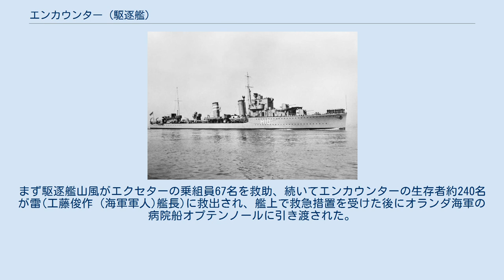エンカウンター (駆逐艦)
エンカウンター (HMS Encounter, H10) は、1934年進水のイギリス海軍の駆逐艦。
E級の一艦である。
 ホーソン・レスリー社で建造、1933年3月15日に起工、1934年3月29日に進水し同年11月2日に就役した。
他の同型艦と共にエンカウンターは第5駆逐群を編成し、本国艦隊に所属した。
1939年9月の第二次世界大戦開戦の直前、E級駆逐艦は新造のK級駆逐艦に置き換えられた。
 1940年のドイツ軍によるノルウェー侵攻（ヴェーザー演習作戦）時は、本国艦隊艦艇の護衛に当てられた。
それが終わると、エンカウンターもジブラルタルへ移された。
それから1年以上、たまにイギリス本土とジブラルタル間の船団護衛に従事したほかは地中海で活動した。
エンカウンターは1940年11月27日のスパルティヴェント岬沖海戦や、1941年2月のジェノヴァ攻撃に参加した。
 極東で戦争の危機が高まってくると、エンカウンターも巡洋戦艦レパルスなどと共に1941年10月に当時イギリスの植民地支配下にあったシンガポールへと向かい、12月初めに到着した。
 戦艦プリンス・オブ・ウェールズと巡洋戦艦レパルスが1941年12月10日のマレー沖海戦で日本軍の攻撃によって撃沈された後も、最初はインド洋での船団護衛に従事しそれからアメリカ－イギリス－オランダ－オーストラリア連合部隊（ABDACOM）に加わった。
 エンカウンターは1942年（昭和17年）2月下旬にスラバヤ沖海戦に参加したが、3月1日、スンダ海峡で重巡洋艦エクセター、アメリカの駆逐艦ポープと共に日本艦隊の攻撃を受け撃沈された。
まず駆逐艦山風がエクセターの乗組員67名を救助、続いてエンカウンターの生存者約240名が雷(工藤俊作 (海軍軍人)艦長)に救出され、艦上で救急措置を受けた後にオランダ海軍の病院船オプテンノールに引き渡された。
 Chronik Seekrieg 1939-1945